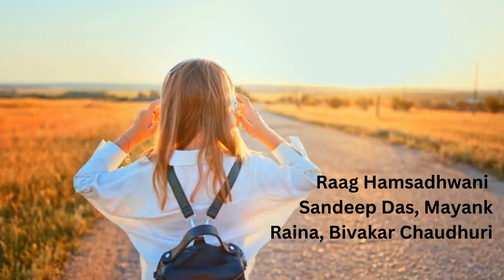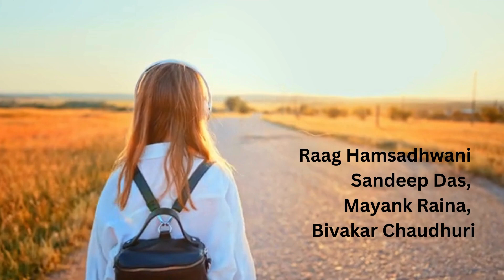Raag Hamsadhwani ll Sandeep Das ll Mayank Raina ll Bivakar Chaudhuri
Raag Hamsadhwani
Sandeep Das, Mayank Raina, Bivakar Chaudhuri
Classical, Mood Happy
Close your eyes ,Keep calm ,relax and enjoy the wisdom.